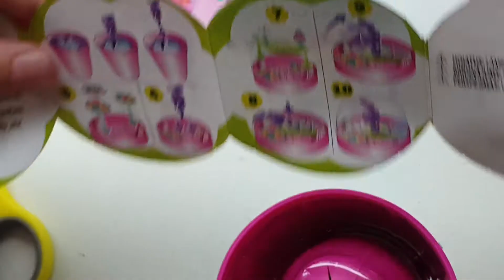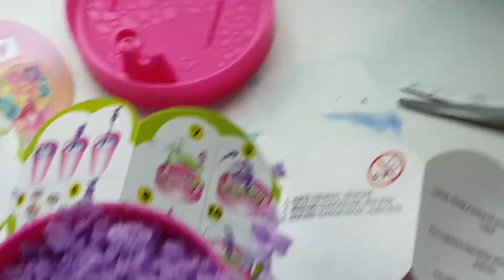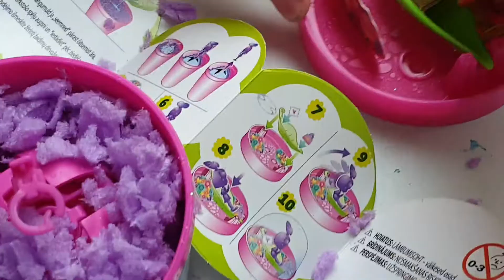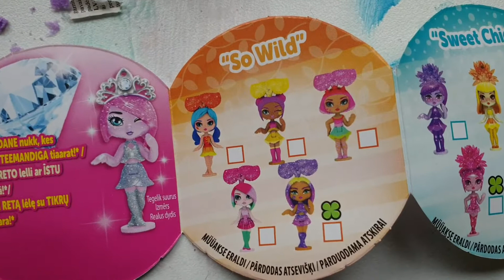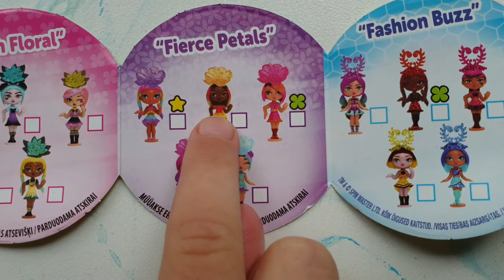Из семечки выросла куколка похожая на дюймовочку. Awesome glosses распаковка сюрприза. Игрушка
Распаковка игрушки сюрприза. Awesome glosses игрушка похожая на дюймовочку